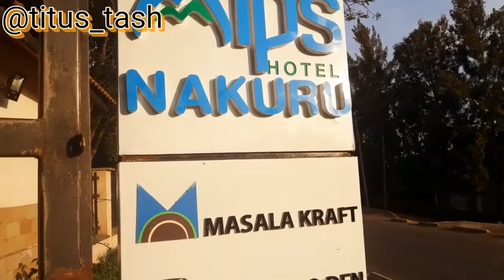Vlog- we went to the best hotel in nakuru- The Alps Hotel Nakuru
THANK YOU GUYS FOR CLICKING

ABOUT ME:
I' m mr tash a content creator and a film maker, i do travel and lifestyle ,Soap and tv Update
I' m 20 years old and just a boy chasing after his dreams am based in nakuru county If you are New to my channel welcome So so much and lets all have fun
This channel contains only positive videos and vibes